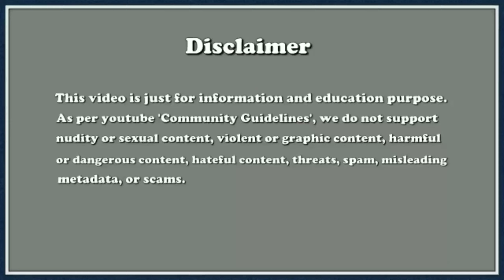कतर एक अजीब देश//Qatar a amazing country, सिर्फ कतार में होता है ये सब II Qatar Amazing Facts Hotel